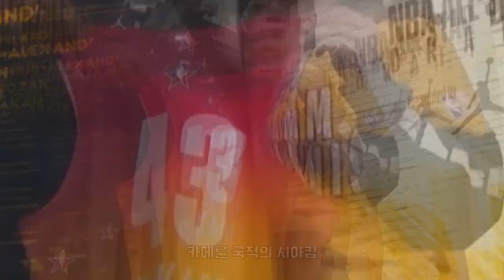84년생에게 애교부리는 95년생 콜라곰 😂😂😂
커요미 😂😂😂

감사합니다! 🙏